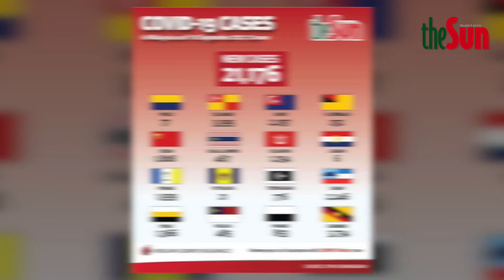21,176 kes | Terkini COVID-19, 10 September 2021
Sehingga 10 September 2021, jumlah kes COVID-19 yang dilaporkan adalah 21,176 kes